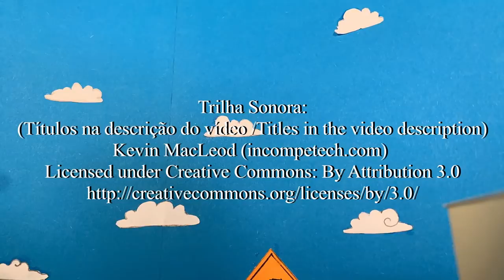O HOSTEL DA JOANA | EPISÓDIO 6: A SUSPEITA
Bianca suspeita que esteja grávida e acaba entrando em uma das maiores furadas de sua vida.
Acompanhe as aventuras de Joana, Afonsinha e Bianca no Hostel mais badalado de Pocville.

Créditos/Credits

Trilha sonora por títulos em ordem/Soundtrack by titles in order:
1. Quirky Dog
2. Buschwick Tarantella
3. The Builder
4. Capitain Scurvy
5. Eternal Terminal
6. Industrious Ferret
7. Darkling
8. Cruising for Goblins
9. Getting it Done
10. Nowhere Land